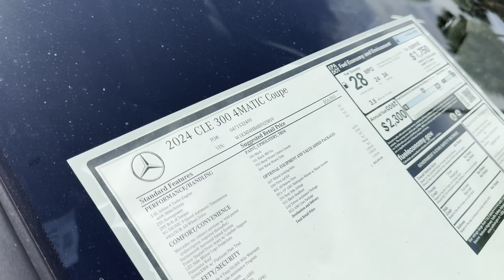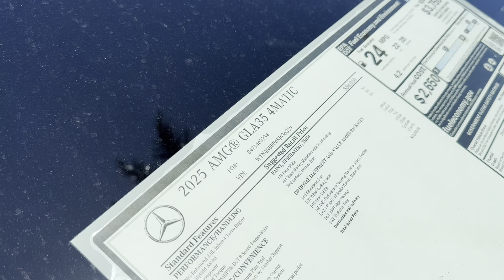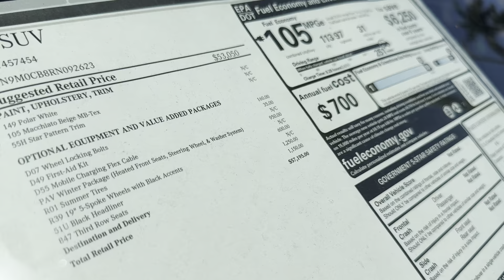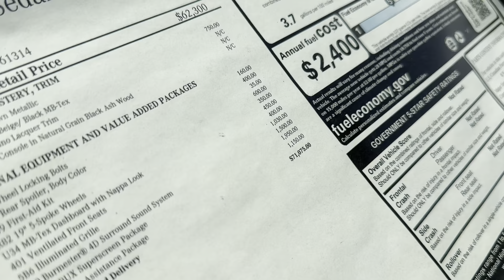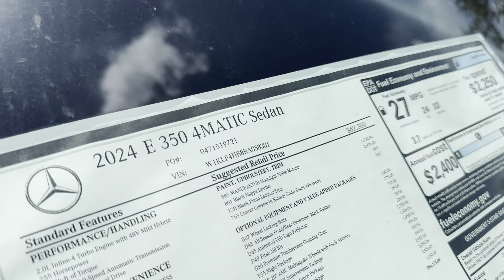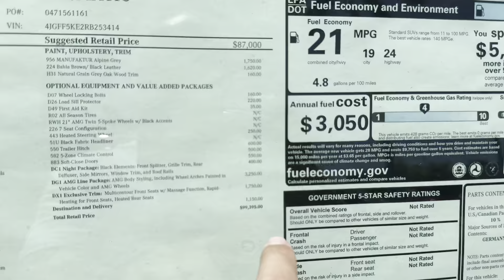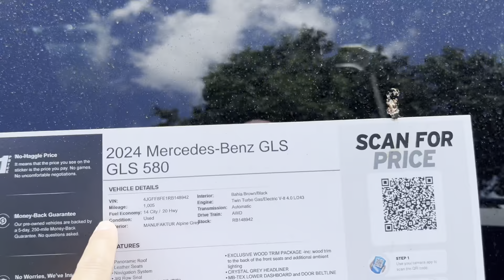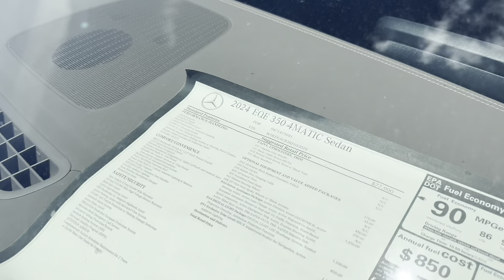#579 Купить авто в США, цены на Mercedes Benz, дилер во Флориде